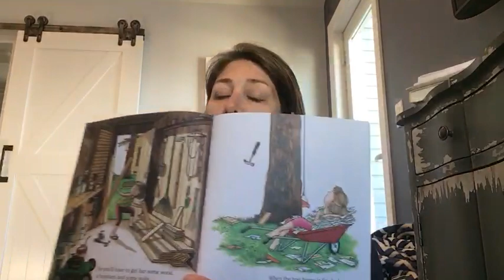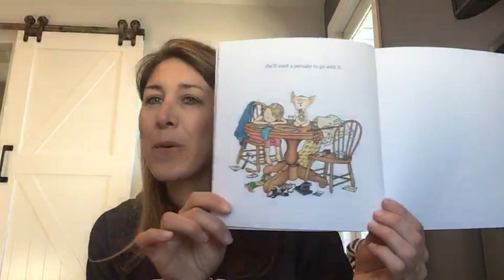Wilson Rocks Reading